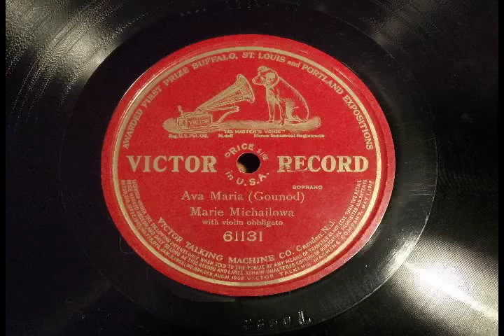Michailowa sings Ave Maria by Gounod